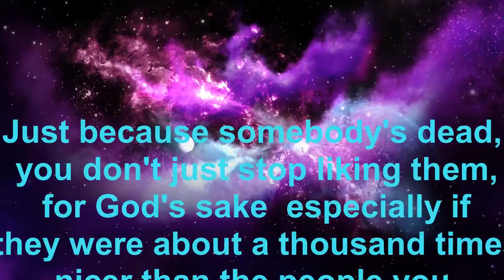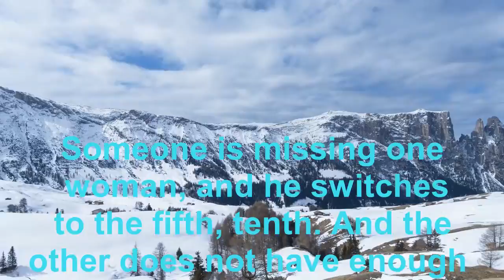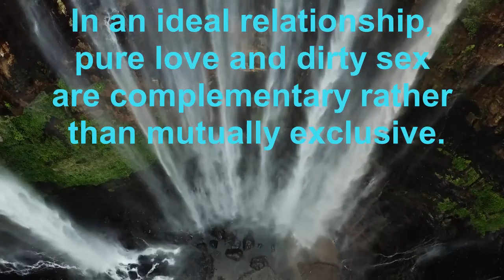Beautiful, calm music, relaxes, calms the nervous system and pleases the soul.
Music and videos for relaxation, meditation, study, reading, massage, or sleep. This music is ideal for calming, getting out of stress, and promoting good sleep. You can use this music as a background for your meditation or massage sessions.